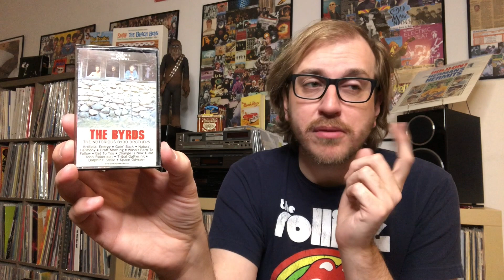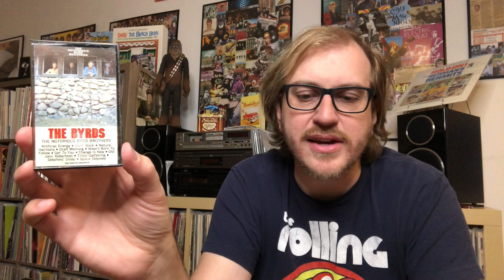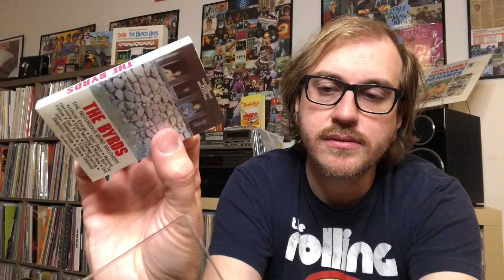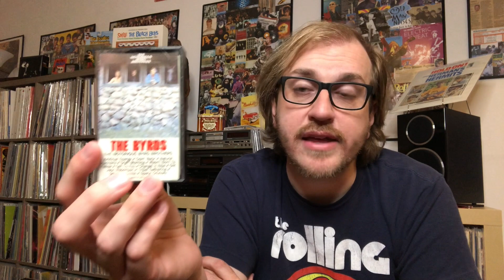Album Review 359: The Byrds - The Notorious Byrd Brothers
In today's video, we chat about the incredible January 1968 release from the Byrds, a band going through alot of changes!  It's one of my favorites from them, and is seriously one of the best albums of the 60s!  What are your thoughts on it?